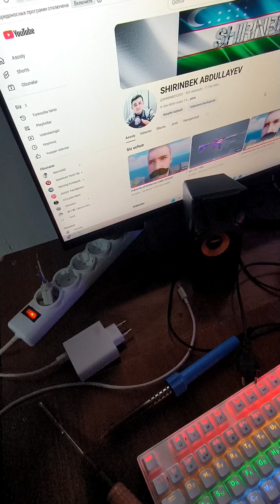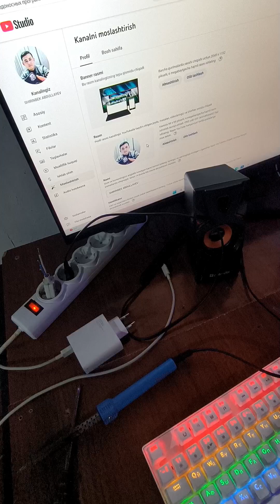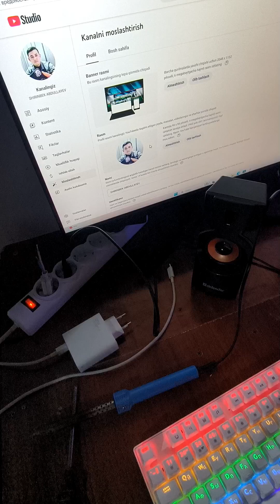AJOYIB LAIFHAK KUYGAN LAMPANI MUSRGA OTISHGA SHOSHILMANG